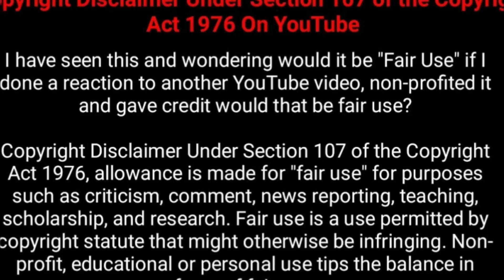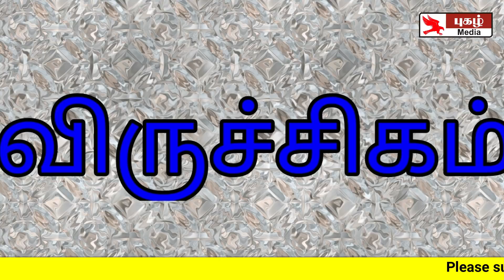06-07-2018 - இன்றைய ராசி பலன் | Indraya Rasi Palan